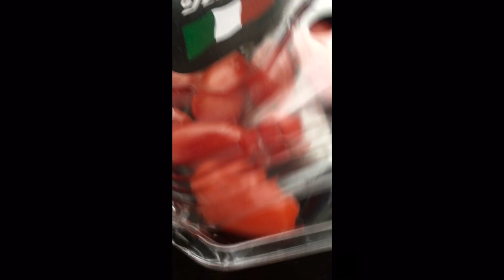W Walentynki 2023 tez trzeba jeść śniadanie 😁❤️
Kochani ❤️😀
 Życze wam milego Walentynkowego dnia i smacznego sniadania 😁

Jajecznica
Pomidorki
Biały serek